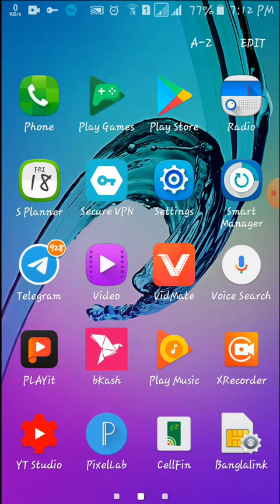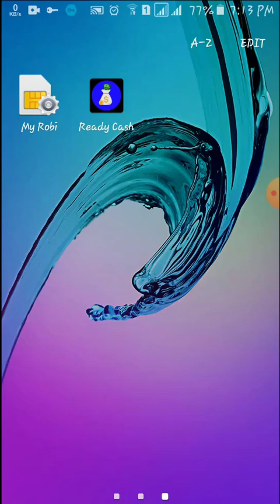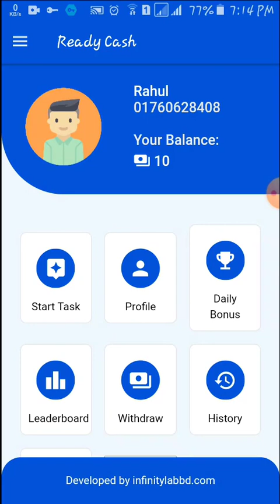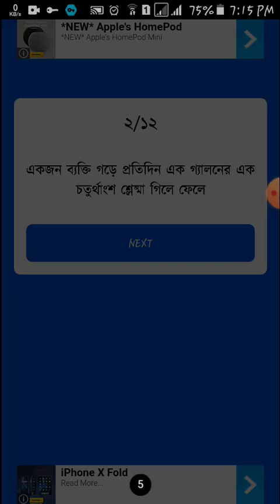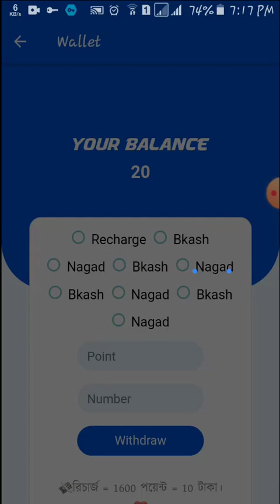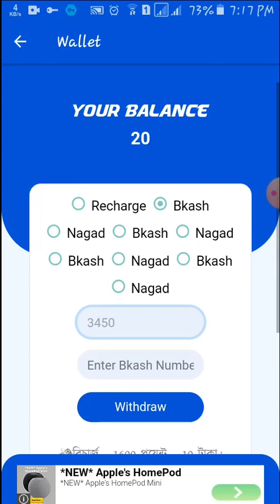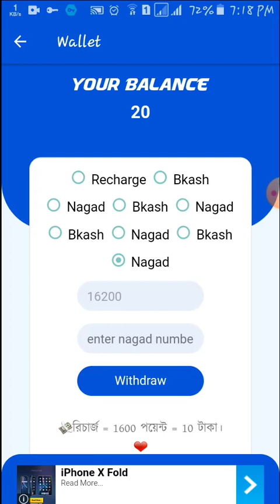Easy and simple way to earn money / Payment proof bkash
🟨১০০% ট্রাস্টেড অ্যাডমিন। বিগত 6 মাস ধরে বিশ্বস্ততার সাথে পেমেন্ট করে আসছে!! আপনারা এই এপেও সারা মাস জুরে কাজ করতে পারবেন😍পেমেন্ট নিয়ে কোনো টেনশন নেই,,💯% পেমেন্ট পাবেন✅✅                                                                                                                এই অ্যাপস টি থেকে প্রতিদিন মিনিমাম ২০০-৩০০ টাকা ইনকাম করতে পারবেন খুব সহজেই কারণে এখানে কোন টাইম ব্রেক নেই আর চাইলেই আপনারা তাদের টেলিগ্রাম গ্রুপ থেকে ঘুরে আসতে পারেন

app group a paya jaban

এমন আপনার অ্যাপস টাও প্রমোট করতে চাইলে যোগাযোগ করুন